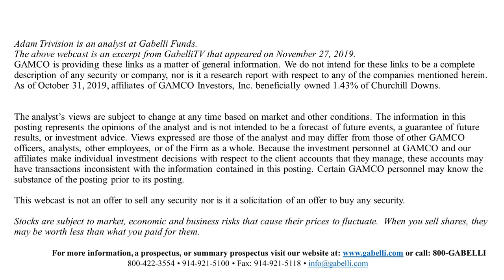On US Gaming: Churchill Downs [CHDN] | Adam Trivison (11.27.2019)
Hi I am Adam Trivison, an Analyst at Gabelli Funds
In a period characterized by consolidation and cost rationalization, CHDN is one of the only US gaming companies focused on growth. With a series of recent announcements, Churchill’s management team has provided a pathway to substantially growing its EBITDA by 2024. CHDN’s growth drivers into four distinct buckets: Derby Growth Investments, Historical Racing Machines Illinois Gaming Bill Expansion and US Sports Betting Legalization. Let me provide some detail on each of these points:
First, The Kentucky Derby is a “bucket list” live sporting event with significant growth potential. CHDN’s management team has proven adept at executing on high ROI investments over the past 10 years including adding premium seating and suites, and updating amenities and dining offerings. Recently, management announced the addition of a hotel-casino and expansion of premium seating to the Churchill Downs racetrack, a $300 million investment in total. At the same time, the company continues to grow the Derby’s influence in international markets by opening up the race to horses from Japan and Europe via is Road to the Derby initiative. Following the deaths of 37 horses this year at Santa Anita Racetrack in Southern California, the industry has received increased scrutiny from media, activist and political figures. In order to maintain the sports integrity, Churchill along with its peers has created the Thoroughbred Safety Commission and is investing in equine health facilities at its tracks.
Second, Historical Racing Machines or HRMs are slot machine-like devices that racetracks in some states are allowed to operate. Following success at Derby City in Louisville, Churchill management has secured licenses for three new HRM casinos in Kentucky, where the company can leveraging its proprietary technology, leading brands, and competence managing racetracks and casinos
Third, in June of this year, the Illinois legislature passed a massive gaming expansion bill that opened up a number of opportunities for Churchill including: Authorization to expand the number of gaming positions at its 61% JV casino River Des Plaines to 2,000 from 1,200. The ability to compete for a green-field casino license in Waukegan, IL. Potential to build a casino with its Arlington Park Racetrack license, And they will be granted online sports betting licenses for both Rivers and Arlington Park.
Lastly, Churchill is well positioned for sports betting expansion given its access to gaming licenses in high population states, and the experience and (importantly) customer database it has garnered from owning TwinSpire, the largest online race wagering platform in the US. CHDN has access to gaming licenses in 16 states, reaching 130 million adults or 51% of the US adult population.
We look forward to watching the company grow and evolve in the years ahead.